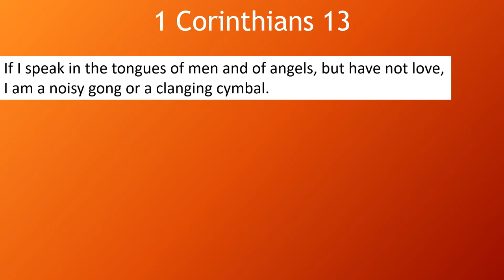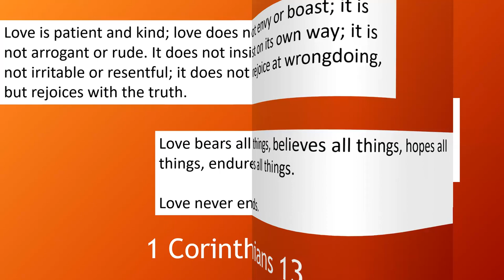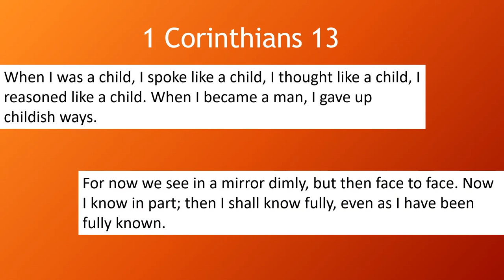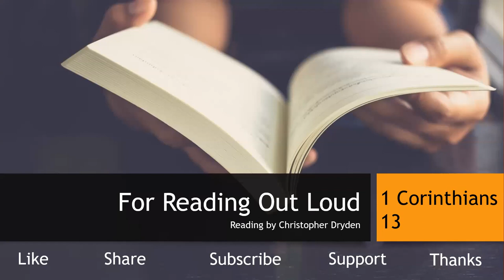For Reading Out Loud - 1 Corinthians 13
Christopher Dryden reads 1 Corinthians 13 from the English Standard Version UK (ESVUK).